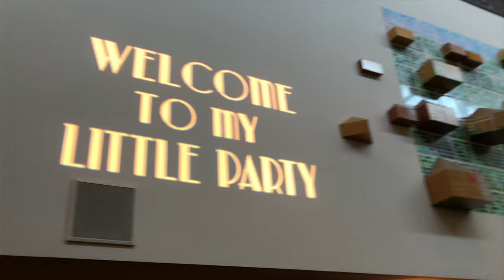Senior Ball💐😘 (GRWM & Vlog)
Come with me to SENIOR BALL! Getting my makeup done by the one and only @breezebabbe on ig💗💗, taking pictures at the state capitol, and our Gatsby themed night at the Sheraton hotel! Shoutout to @gabriela.williams and @karissahodson for planning the whole night and making it special for all of us seniors😘